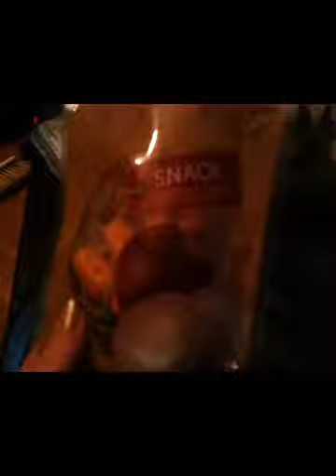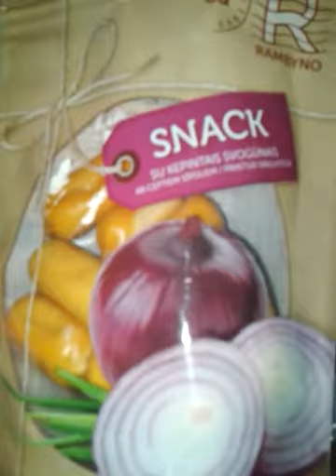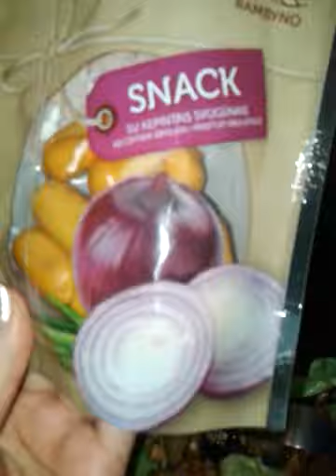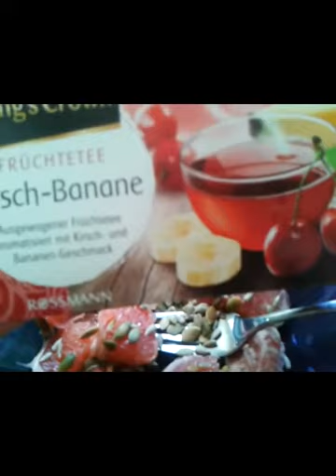Okropne paluszki serowe Vlog Foodbook wtorek cz3/3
Dajcie znac czy robic foodb.,tylko na przyszlosc juz wiem,ze musze robic skrotowe kadry np 30s,zeby calosc mi bylo w stanie polaczyc od razu tj w 1cz :) Zapraszam do oceniania moich refleksji jedzen:)